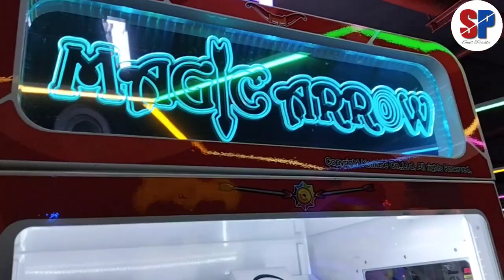DN REGALIA MALL PATRAPADA , BHUBNESWAR BIGGEST MALL MOVIE,FOOD, HOUSE OF FEAR 20 October 2022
DN REGALIA MALL PATRAPADA , BHUBNESWAR

ALL AVAILABLE
GHOST HOUSE
ALL GAME AVAILABLE CRICKET, FOOTBALL,SMAAASH
SHOPPING MALL
PARLOUR BOY/GIRL'S
AND ESCOLATER FACILITIES AVAILABLE